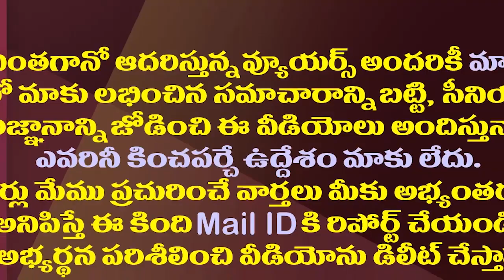లోకేష్ పిల్లచేష్టలేనా..తండ్రికి చెప్పిచేస్తున్నారా?| Debate in TDP over Lokesh Janasena office Visit